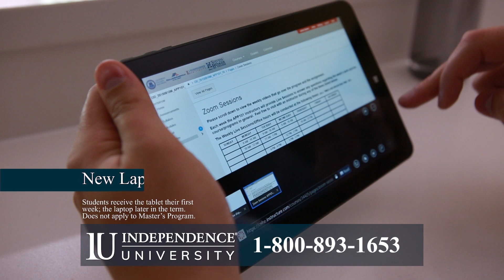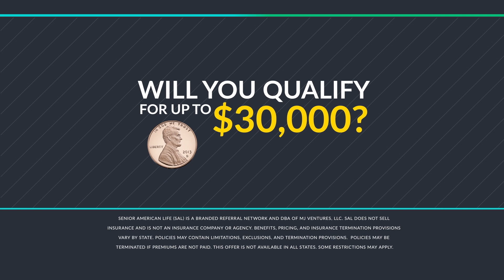CW - Presented by Amarillo Venom - Airdate May 1, 2020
Hosted by Jon Roberts, this program airs Saturdays at 11pm on NewsChannel10 Too.